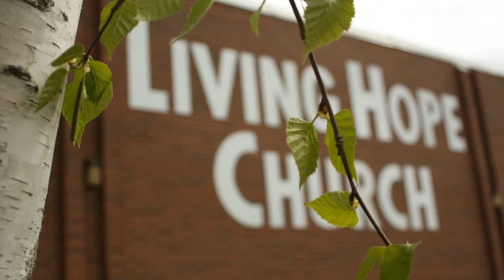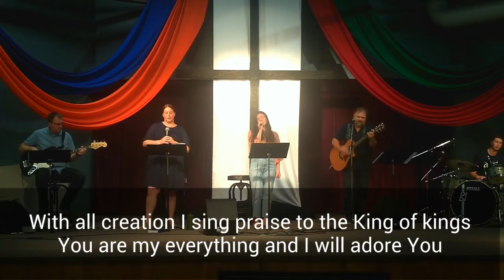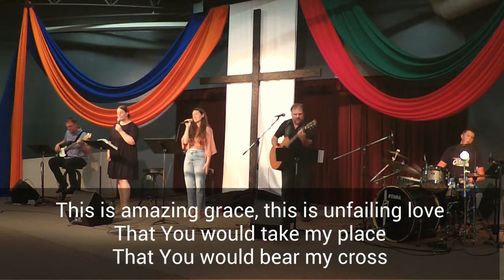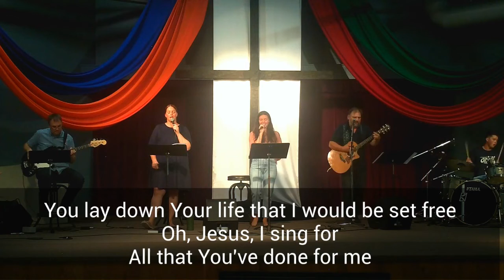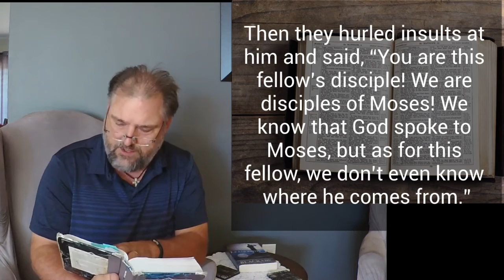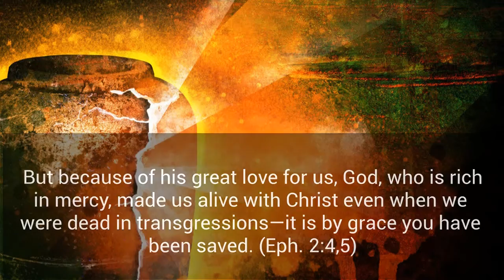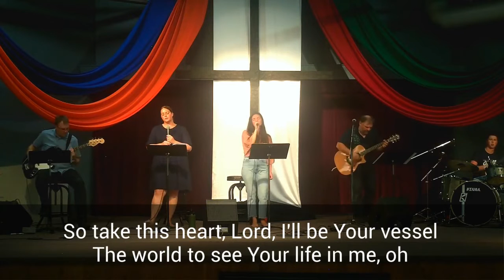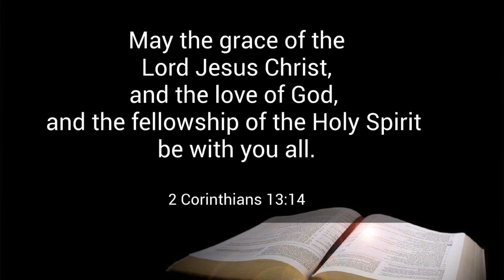Worship, July 26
Living Hope Peterborough